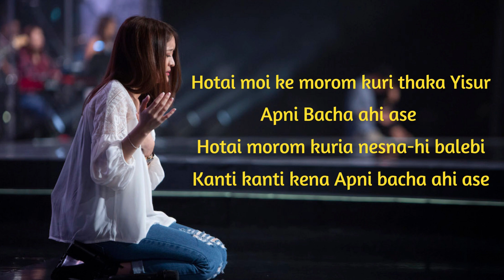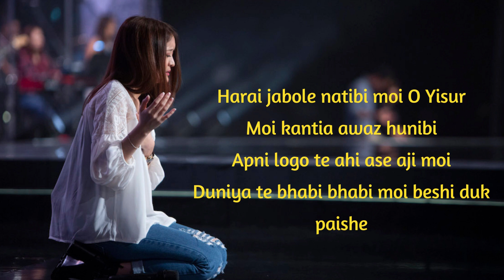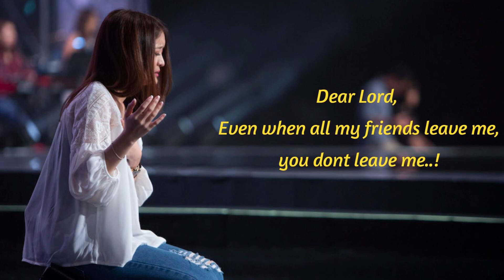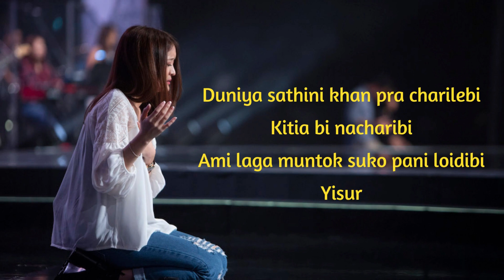Village Gang - Apni Bacha Ahi Ase Lyrics | Nagamese Gospel Song